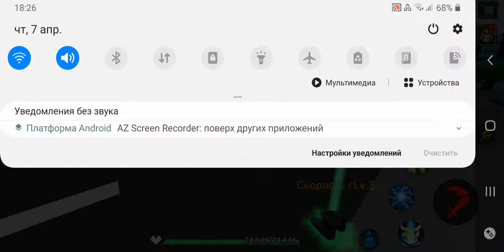Salom dõstlar sizlar bilan manashu õyinni mazza qilib õynashga harakat qilamiz